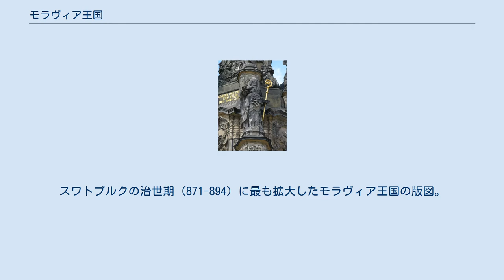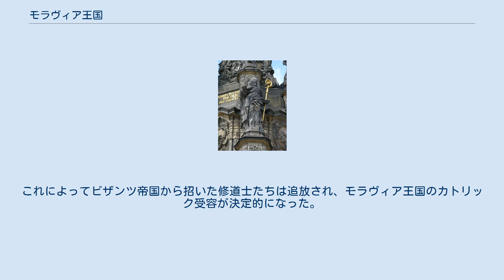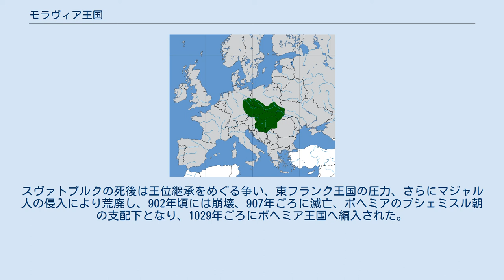モラヴィア王国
スワトプルクの治世期 (871-894) に最も拡大したモラヴィア王国の版図。
 キュリロスの像（モラヴィア地方・オロモウツにある三位一体柱の一部） モラヴィア王国 (Velkomoravská říše) は、9世紀から10世紀初頭にかけて栄えたスラヴ人の王国。
大モラヴィア王国などとも表記される。
現在のモラヴィア、スロヴァキア辺りの地域を支配した。
 スラヴ民族の大移動が発生することでスラヴ民族は続々と東欧に侵入したが、その中でもチェコ族、モラヴィア族は現在のモラヴィア、スロヴァキア方面に移動、630年ごろにはフランク人のサモがサモ王国を建国、それに従ったがこの国は658年には滅亡、サモ王国支配下にあったスラヴ民族は四散した。
ただし、チェコ族、モラヴィア族はゲルマン民族、アヴァール族の支配下ではあったが、この地で自立を守った。
 その後、ドナウ川支流モラヴァ川流域に拠点を築いていたチェコ族のうち、モイミール率いる一派が徐々に力をつけ、少なくとも822年にはモラヴィア人としてフランク王国の資料に初めて登場しており、833年にはニトラの首長、プリビアを追放、モラヴィアは王国としての形を形成していった。
 モイミールの王国が徐々に力をつけ、領土を拡大していくとフランク王国と領域を接することになり、キリスト教の影響を受けたが、モイミールはこれを受け入れ、モラヴィア王国はキリスト教国家として生まれかわり、カトリックのザルツブルク大司教座による布教をみとめ、829年にはフランク王国南東部の都市、パッサウの司教がモラヴィアの教会を管轄することが決定されているなど、フランク王国に服属していた。
 しかし、ドナウ川下流域のブルガリア王国の存在がモイミールに警戒感を与えており、フランク王国に服属しつつも独自の勢力を保つようにしていたが、846年東フランク王ルートヴィヒによってモイミールは廃位され、甥のラスチスラフ（ロスティスラフ）が王位についた。
ラスチスラフは、853年にブルガリアと同盟を結ぶなど東フランク王国の圧迫に対抗しており、フランク側からの布教に対抗するためにビザンツ帝国・正教会との結びつきを図り、宣教師キュリロス（863年に）とメトディオス（864年）を招いた。
メトディオスはモラヴィア、パンノニアを管区とするシルミウム大司教に叙階され、この際にグラゴル文字が作成されたが、これはスラヴ語の福音書の翻訳が法書の著作を行うためであり、フランクの教会に対抗するためのものであった。
 しかし、これに対して東フランク王国はラスチスラフの甥、スヴァトプルク（スワトプルク）を離反させ、ラスチスラフを870年に捕らてレーゲンスブルクに送り、盲目にした後に修道院に幽閉した。
 スヴァトプルク（スワトプルク）の時代にモラヴィア王国は全盛期を迎え、その領土は南はドラヴァ川、東はティサ川、北はオーデル川までに至り、ボヘミアも手中に収めていたと考えられている。
最終的に東フランク王国に従った。
これによってビザンツ帝国から招いた修道士たちは追放され、モラヴィア王国のカトリック受容が決定的になった。
スヴァトプルクの死後は王位継承をめぐる争い、東フランク王国の圧力、さらにマジャル人の侵入により荒廃し、902年頃には崩壊、907年ごろに滅亡、ボヘミアのプシェミスル朝の支配下となり、1029年ごろにボヘミア王国へ編入された。